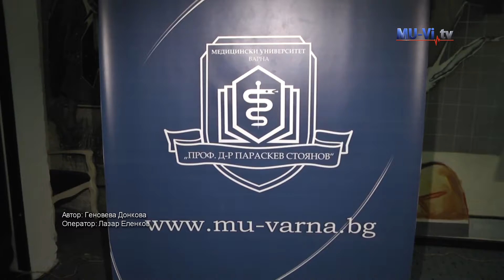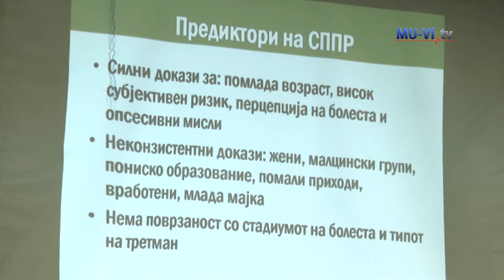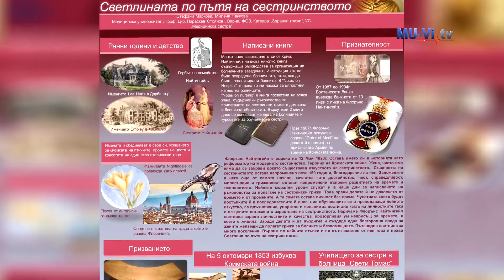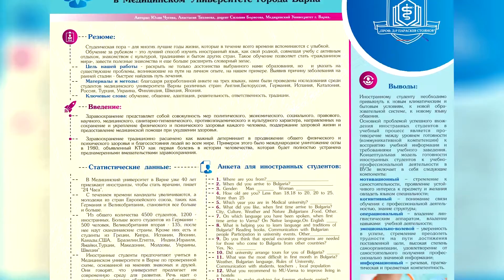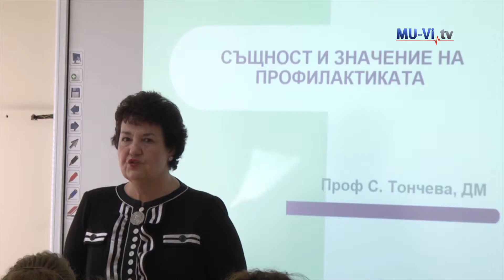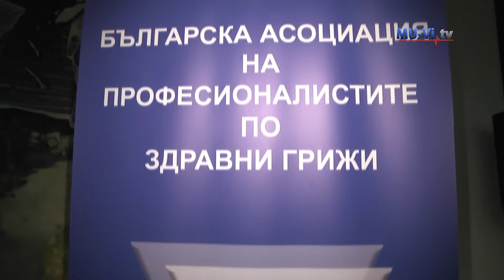ХIII Национален форум на специалистите по здравни грижи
Над 300 медицински сестри, акушерки, лаборанти и студенти се събраха в Шумен за ХIII-ия Национален форум на специалистите по здравни грижи. Тази година той беше с международно участие.